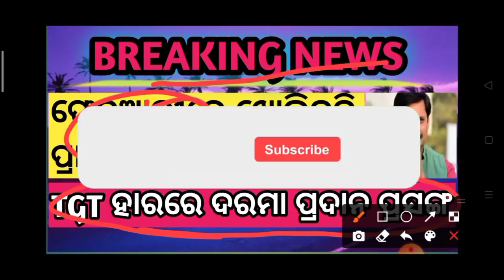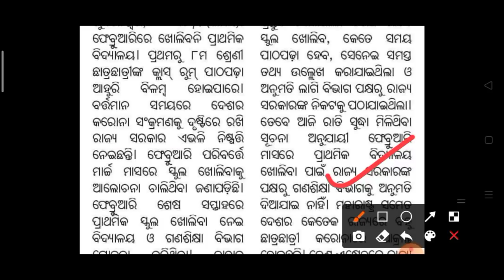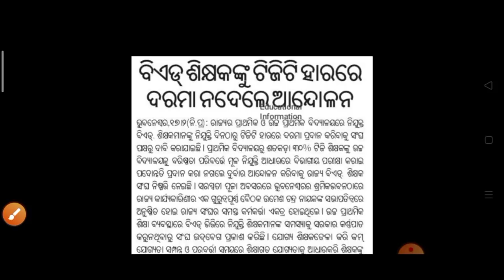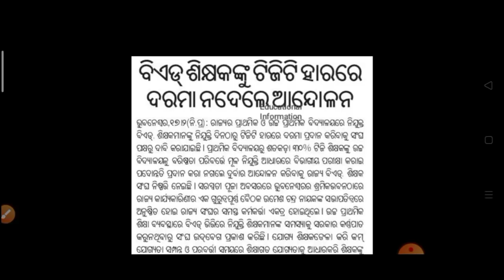Breaking News- ଫେବୃଆରୀରେ ଖୋଲିବନି ପ୍ରାଥମିକ ବିଦ୍ୟାଳୟ/ TGT ହାରରେ ଦରମା ପ୍ରଦାନ ପ୍ରସଙ୍ଗ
1. All educational updates👨‍🏫

2. All Government policies👍

3. Latest Job updates and admissions👨‍🎓👩‍🎓

4. Every educational problem solutions👌

5. All supports for our teachers friends👍👍🙏🙏

6. All type of Online class👩‍🎓👨‍🎓

Desclaimer -